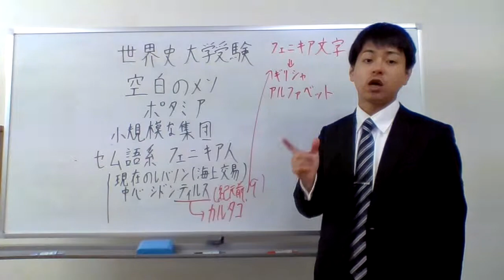世界史 大学受験 シドン ティルス フェニキア